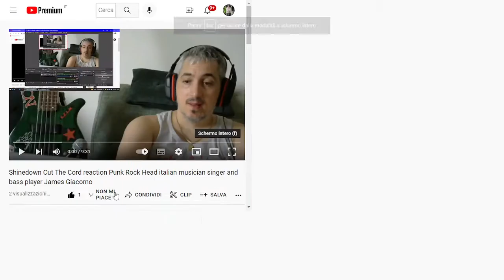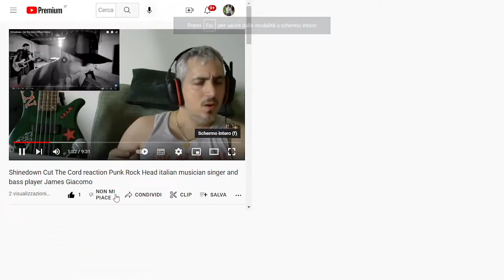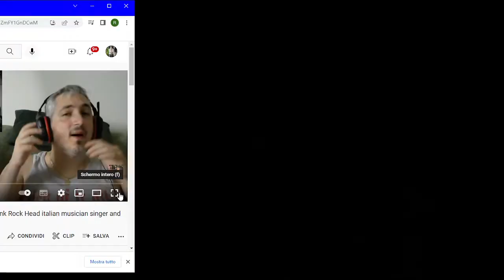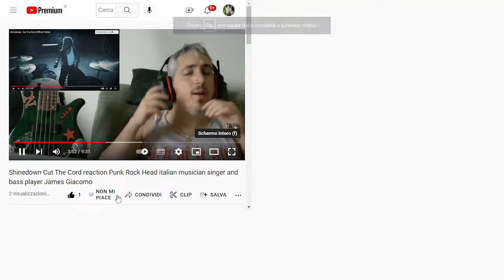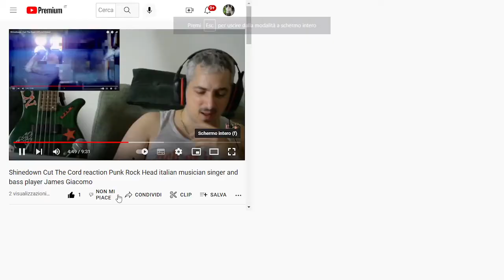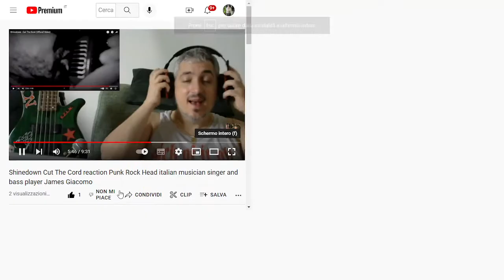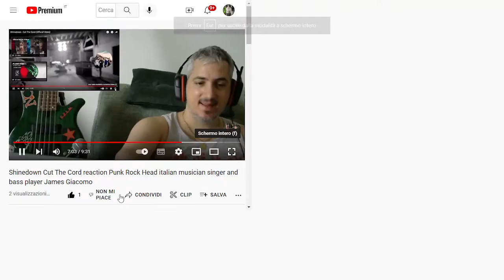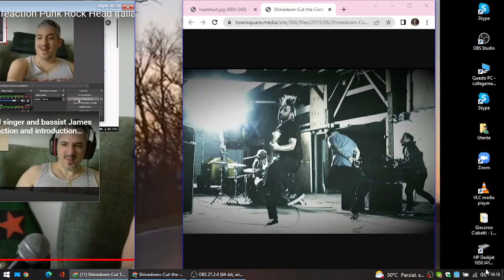Shinedown Cut The Cord reaction Punk Rock Head italian musician singer and bass player James Giacomo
First time in my lifetime listening to this band. A dedication here to Elena Orujev that siuggested to me this one and to all Shinedown fans.
Welcome in my channel and enjoy my reaction!